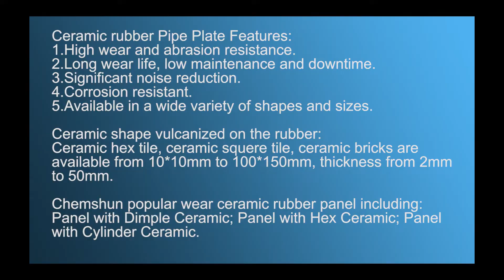Ceramic rubber wear plate lined pipeline system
Ceramic rubber ceramic wear plate is flexible and abrasion impact resistance , bonding in the surface of steel pipeline system , better and economic way to protect steel pipeline inner wall from abrasion wear damage . chemshun ceramics is abrasion resistant ceramic manufacturer and exporter, welcome to inquiry by